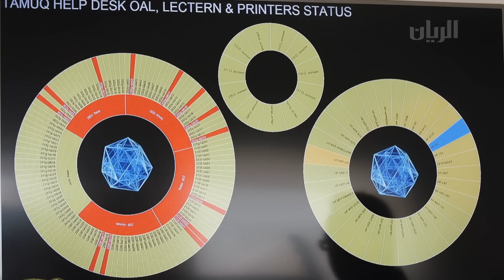في ظلال الدوحة - هانز شلوجل - ألمانيا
هانز شلوجل- ألمانيا
ألماني يعيش في قطر منذ 20 عاماً وهو أستاذ تكنولوجيا المعلومات في جامعة تكساس التابعة لمؤسسة قطر